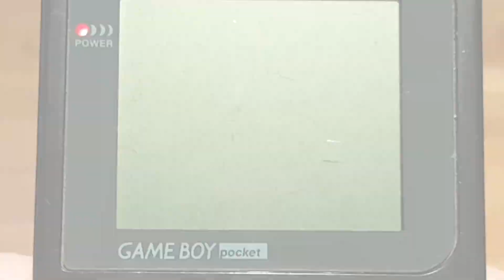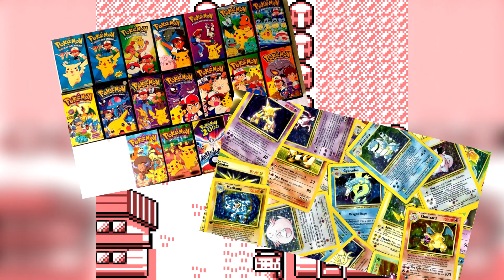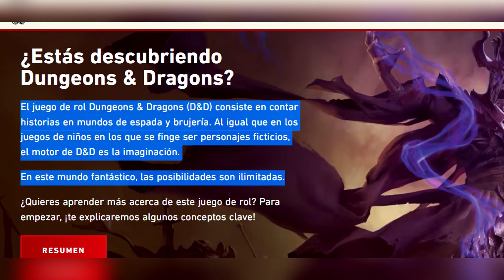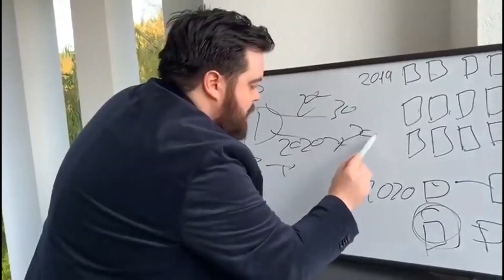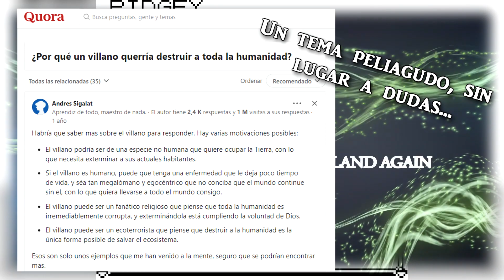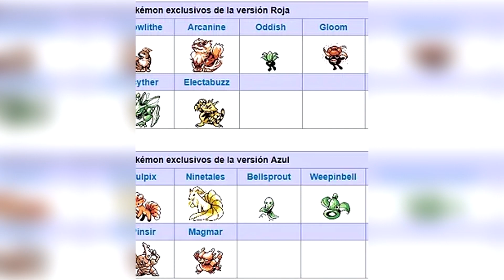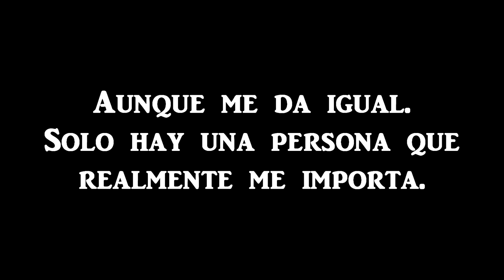ANTOLOGÍA POKÉMON - Capítulo 1: Ha nacido una estrella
Con el lanzamiento de POKÉMON ESCARLATA y POKÉMON PÚRPURA, vuelve la fiebre de POKÉMON.

Jóvenes y no tan jóvenes vamos a disfrutar de estos juegos (si sus bugs y rendimiento nos lo permiten). Sin embargo, los más veteranos no podemos evitar recordar tiempos mejores de la franquicia.

Por ello, y dado que no hay que olvidar de dónde venimos, damos inicio a LA PRIMERA SERIE OFICIAL DEL CANAL en la que, capítulo tras capítulo, analizaremos cada una de las generaciones de POKÉMON.

Y como no podía ser de otra manera, empezamos con los juegos que marcaron una era y a toda una generación entera: POKÉMON ROJO y POKÉMON AZUL.

¡Bienvenidos y bienvenidas, a la ANTOLOGÍA POKÉMON!
¿Te gustan los videojuegos?
¿Buscas algo que ver en tus ratos libres?
¿Crees que Abby, de "The Last of Us 2", es el mejor personaje de la historia de los videojuegos? ;)
¿Tienes claro que este NO ES UN CANAL DE PERIODISMO, sino de OPINIÓN Y ENTRETENIMIENTO?